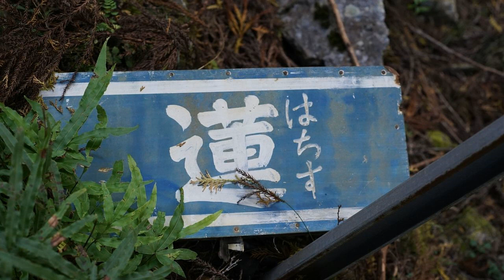紀州犬(胡麻) 三重県の蓮(はちす)ダム奥の分校跡地にて 知多之浦庵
この辺りは、鳥獣保護区で色々な動植物に出会えます